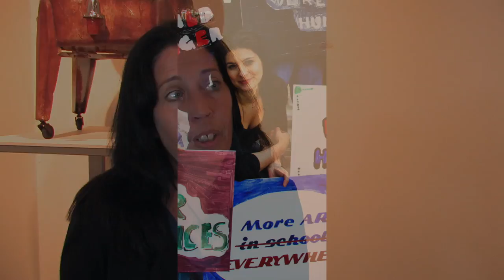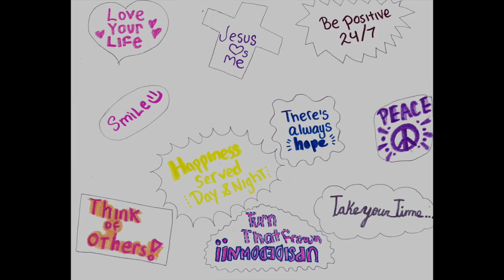2014 Mayor's Awards for Excellence in the Arts: Joanne Lefrak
2014 Mayor's Award's for Excellence in the Arts: Joanne Lefrak